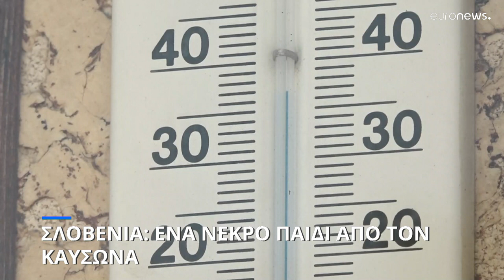Σλοβενία: Ένα νεκρό παιδί από τον καύσωνα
Συναγερμός έχει σημάνει και στην Ουγγαρία